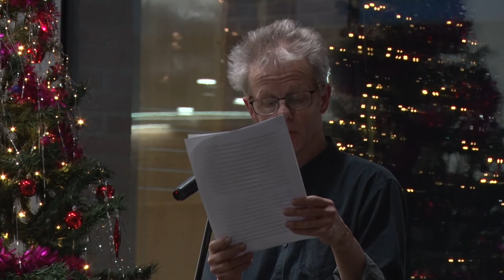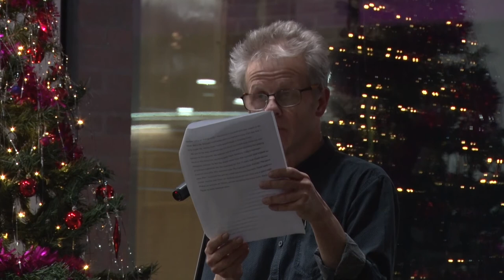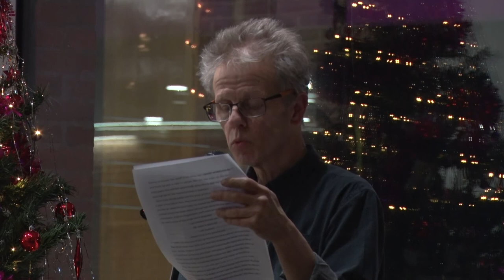Ray French Performing at Masquerade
Ray French is a creative writing lecturer at Hull University.